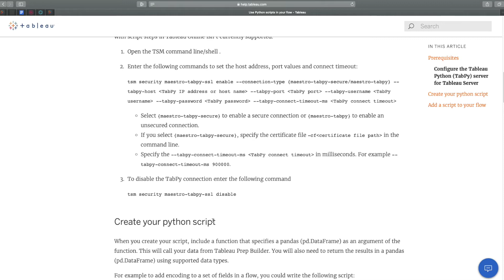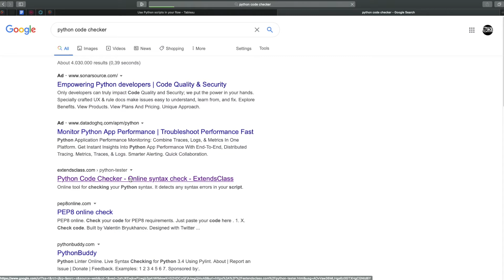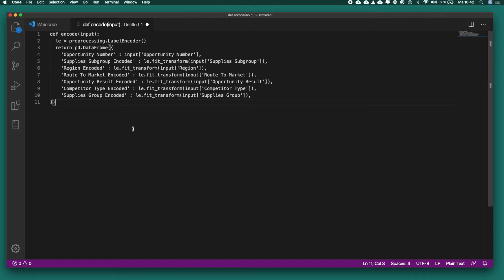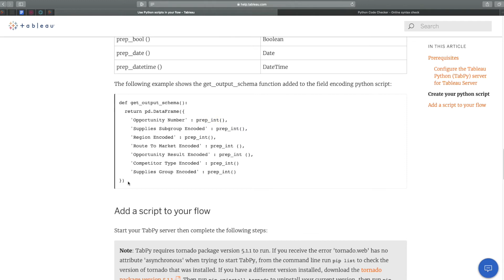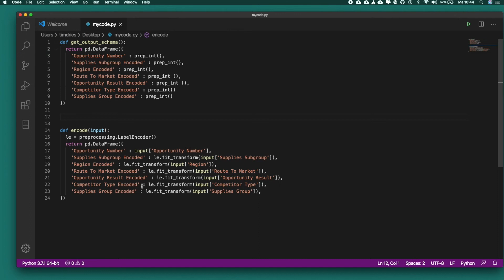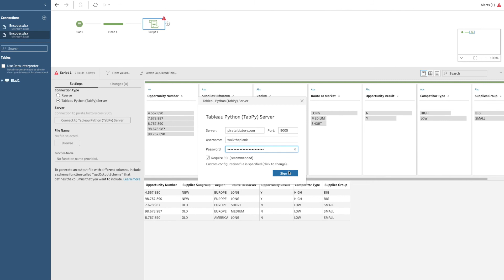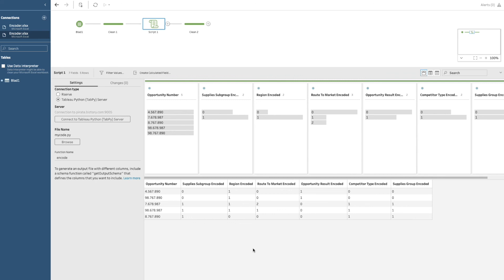Biztory | Encoding values with Tableau Prep & Python - A Step-by-Step Guide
Want to learn more about encoding data values with Tableau Prep and Python scripts? We've got you covered. Here's a 6-minute step-by-step guide that will enable you to do just that!